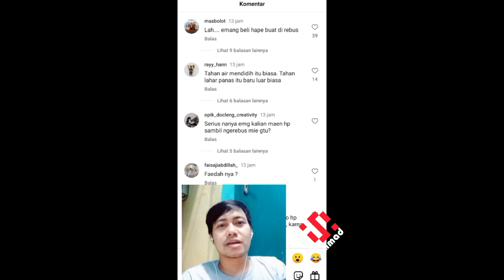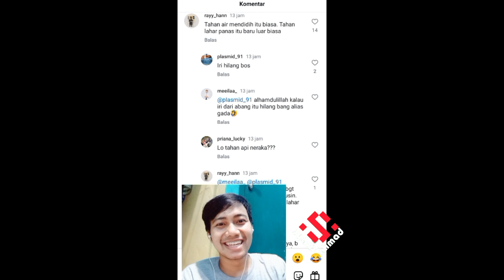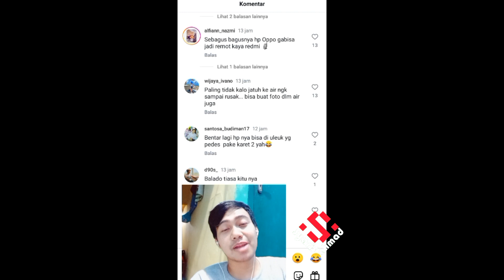VIRAL..!! HP DIREBUS NETIZEN KOMEN KOCAK BIKIN NGAKAK